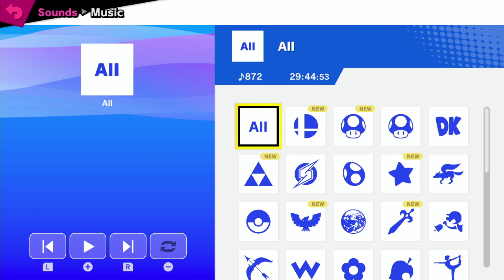MC Plays: SBU (Min Min DLC)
Here she is! Finally, Our First DLC Pass 2 Fighter, Min-Min! In this Video, I Showcase the New Stage, Music and three Fights against her.

As Promised, I Have a Video Planned for this. So Stay Clued!